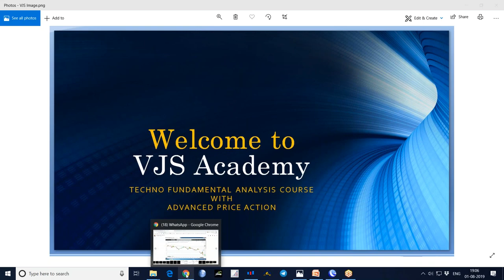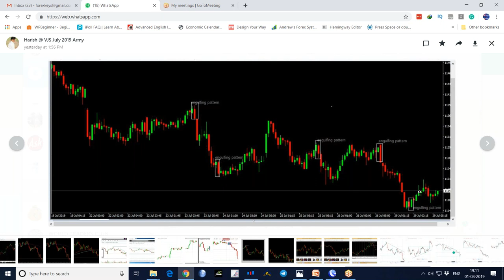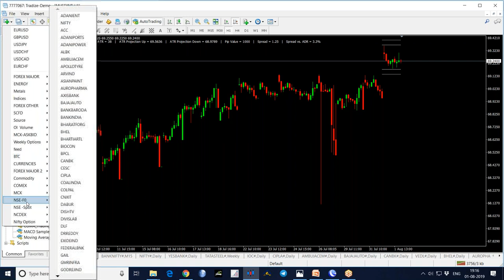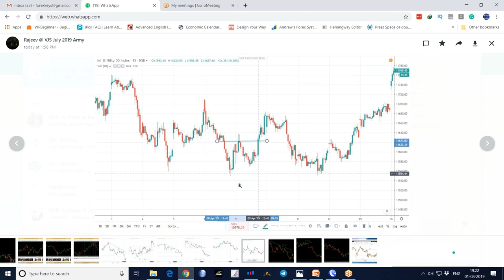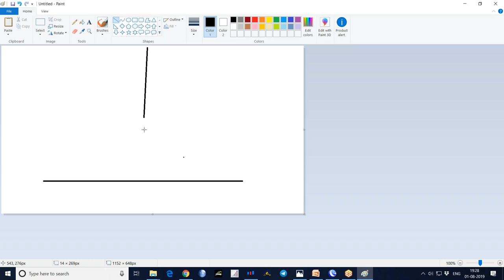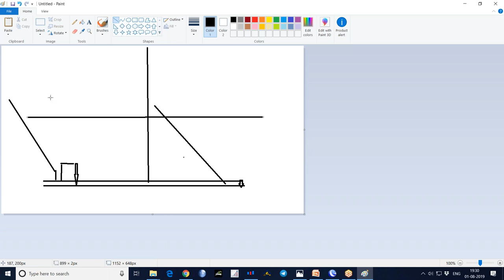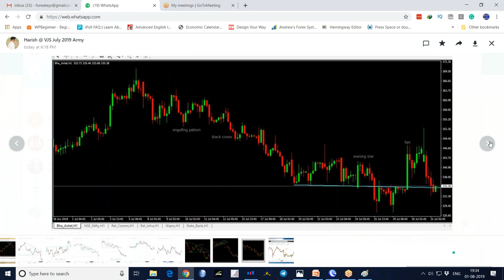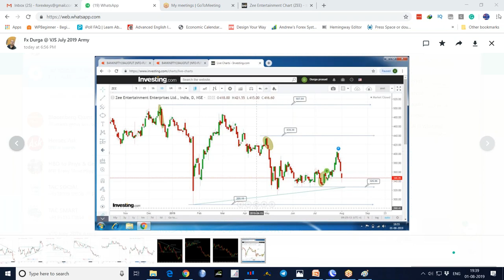21 Stock Market Technical Analysis Training in Telugu - Stock Market Indicators Part 1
Stock Market Technical Analysis Training in Telugu - Stock Market Indicators Part 1.
Indicators:
An Indicator is a Piece of Software that provides you readymade information on the Screen.
Bollinger Bands:
Bollinger Bands were developed by John Bollinger.
Bollinger Bands are used to measure the Market’s Volatility.
Parabolic SAR:
SAR means Stop and Reversal.
When Parabolic dots appear below the Price it is a Buy Signal,
When Parabolic dots appear above the Price it is a Sell Signal.
Moving Average Convergence Divergence (MACD):
MACD is the short form of "Moving Average Convergence Divergence".    MACD was developed by Gerald Appel.
RSI (Relative Strength Index):
RSI identifies the Over Sold & Over Bought Conditions in the Market.
RSI moves (Oscillates) in between 0 & 100.
We use 30 & 70 Levels to identify Over Sold and Over Bought Conditions.
CCI (Commodity Channel Index):
CCI also identifies the Over Sold & Over Bought Conditions in the Market.
CCI moves (Oscillates) in between -100 & 100.
Stochastic:
Stochastic Indicator identifies the Over Sold & Over Bought Conditions in the Market.
Stochastic Line moves (Oscillates) in between 0 & 100.
We use 20 & 80 Levels to identify Over Sold and Over Bought Conditions.

If you like this video, please Share: